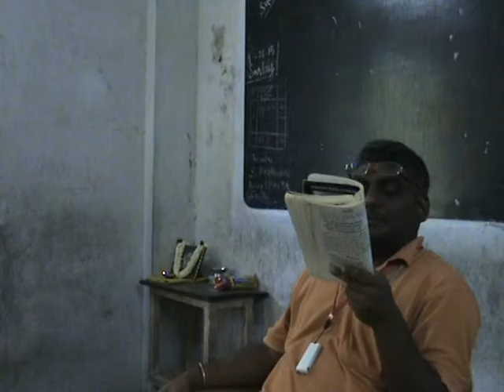Jaataka Paarijaata Study Disk2A:19-Apr-2015